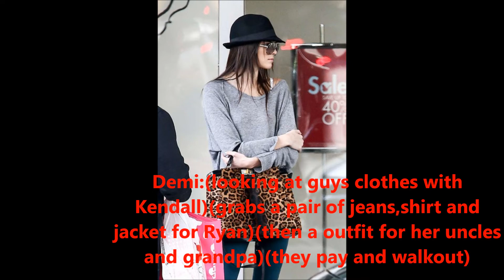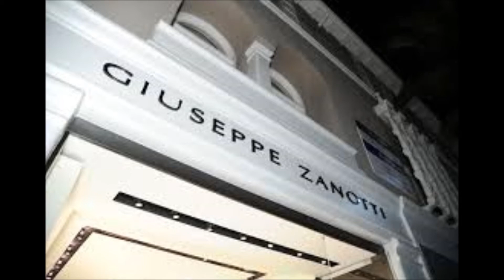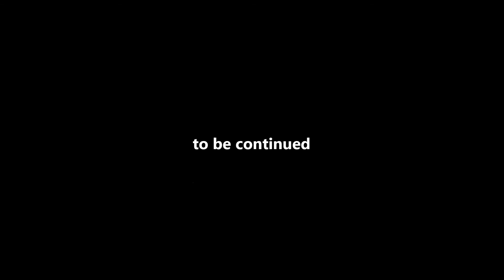Remi Love Story:Childhood Love Episode:67